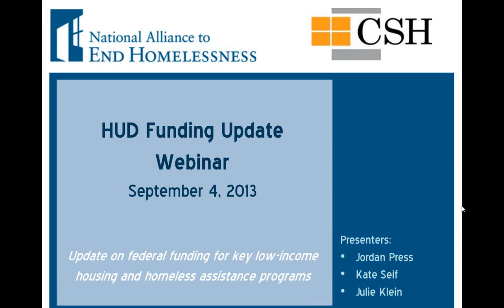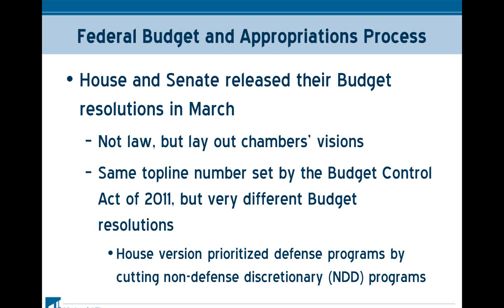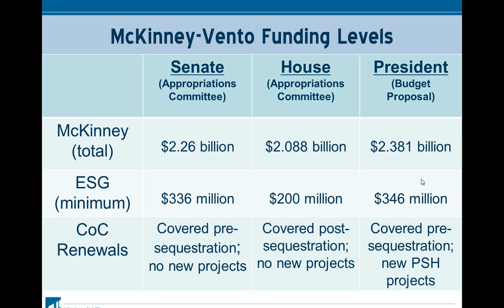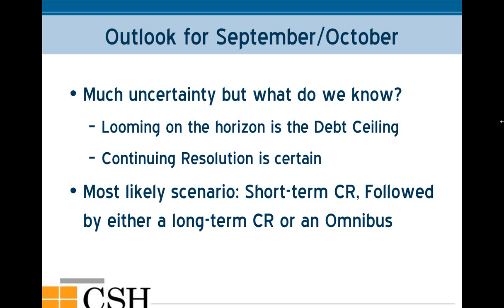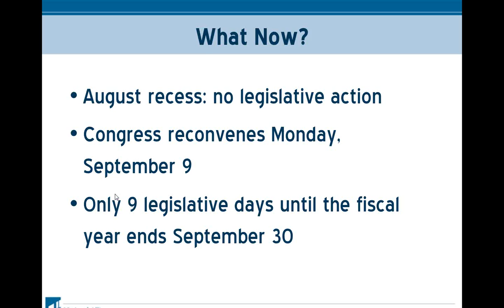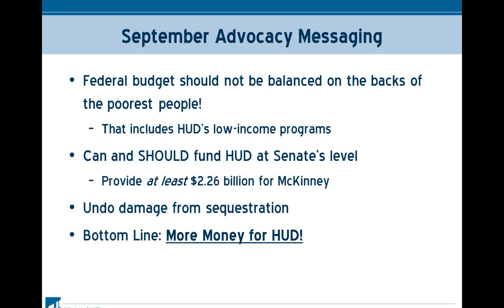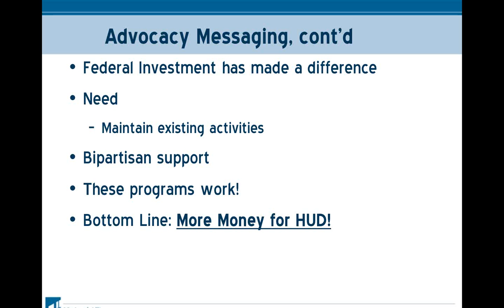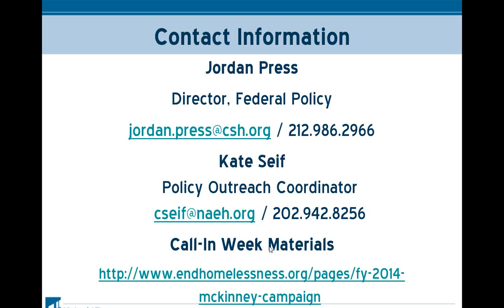Federal Funding Update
In this webinar, which originally streamed on Wednesday, September 4, 2013, speakers provide advocates and other interested stakeholders with an update on fiscal year (FY) 2014 funding legislation. The webinar covers where funding for the Department of Housing and Urban Development (HUD) currently stands in Congress, as well as what the next steps will be for the legislation through September.